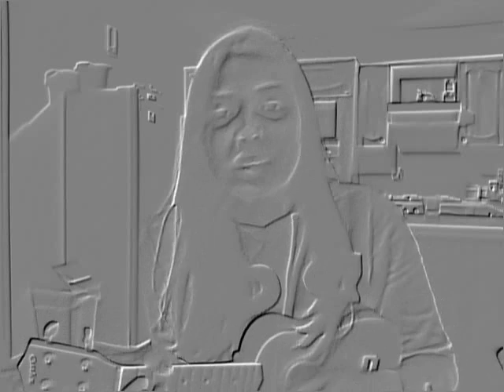Friday Cover - Ukulele Vid.wmv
MelissaMelodie covers Rebecca Black's Youtube hit "Friday" on Ukulele.